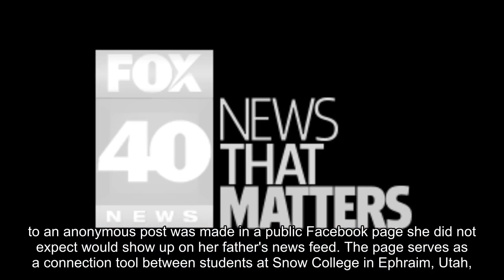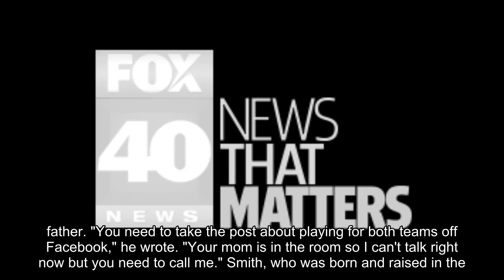Student accidentally outs herself, then celebrates National Coming Out Day